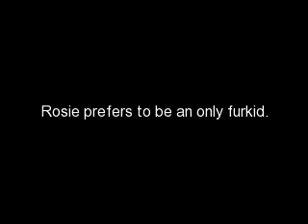Rosie Needs A Loving Home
Rosie located at BCAC in Fort Lauderdale needs a home. She has been there since May 31.